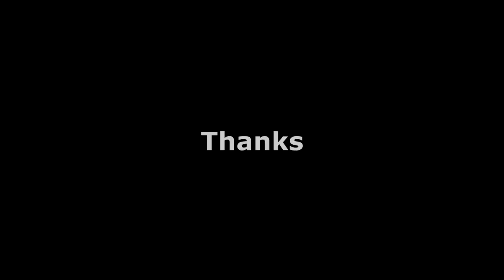Hmong New Movie 2019 Tua noog raug neeg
Thov txhawb nqa kuv channel thiab nawb ua tsaug ntau